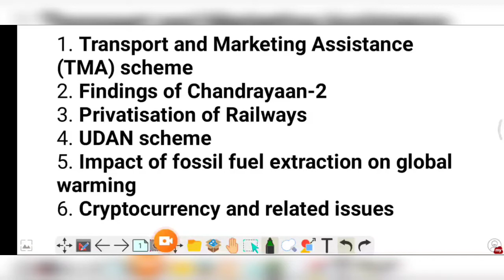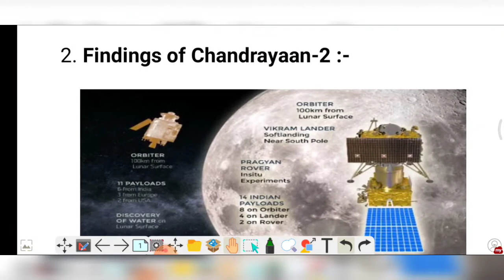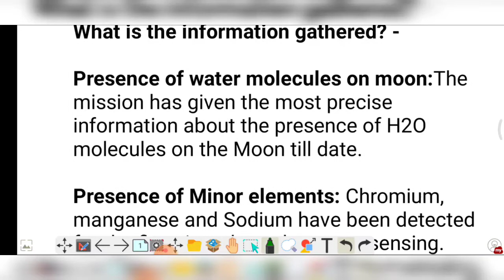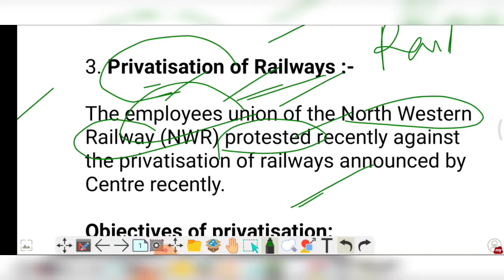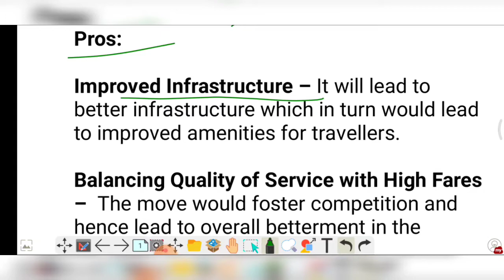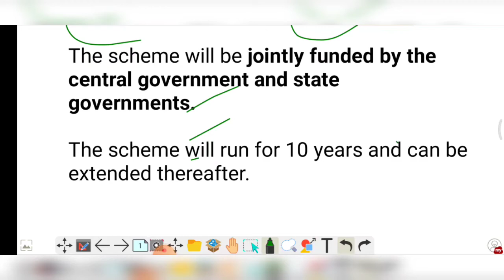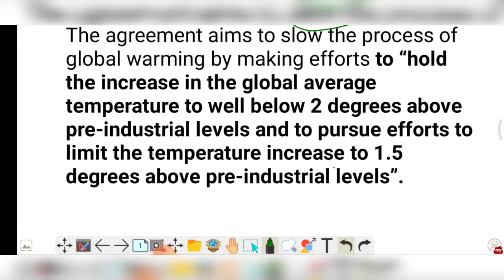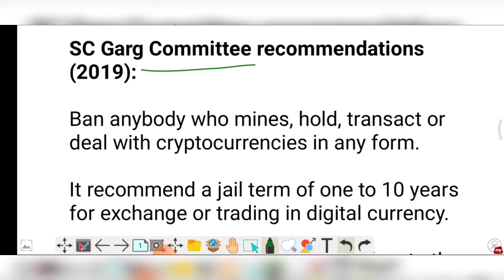13 September 2021 Daily Current affairs for upsc and State PCS Prelims and mains exam in hindi